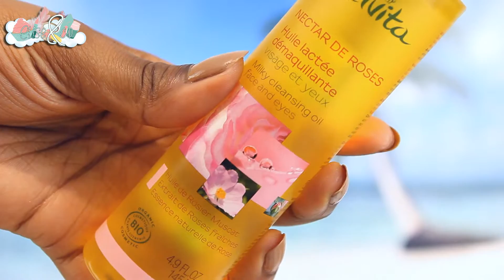Haul - BIO Cruelty Free Vegan - Rahua Avril Fleurance Nature Propolia Lily Lolo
!!! HEY T'ES CURIEUSE ? PROUVE LE  !!!

J'ai fais quelques achats ces derniers mois ! Des oins pour le visage, d'ailleurs j'ai testé la fameuse huile démaquillante à la rose de chez melvita elle floute un peu les yeux mais est quand même pas mal pour son prix. Une autre découverte qui me sauve la peau, le sérum de chez cattier, je l'adore il matifie la peau tout en empêchant l'apparition d'imperfections. J'ai aussi découvert différentes marques comme luluandboo et rahua que j'adore. Et j'ai pu parfaite ma collection de produit de la marque nabla et lilylolo. J'ai même fais mes premiers achats dans la marque fleurancenature, je n'en dit pas plus et vous laisse avec la vidéo.

AH BAH OUAIS :) !!!

Tu aimes le bio, dans tes soins, maquillage, repas, en gros dans ton quotidien? Et bien je te laisse découvrir ma nouvelle rubrique "belle AVEC du naturel

CODES PROMOS

Ma Planète Beauté: ELISEANDCO (valable à partir de 15€ d'achat hors fdp et autres codes promo)

Nééjolie -10%:  BDIX10

♡ Articles mentionnés :

♡ Ce que je porte dans la vidéo :
Haut :
Pantalon :
Veste :
Gilet:
Collier :